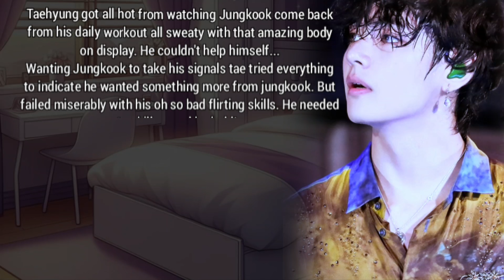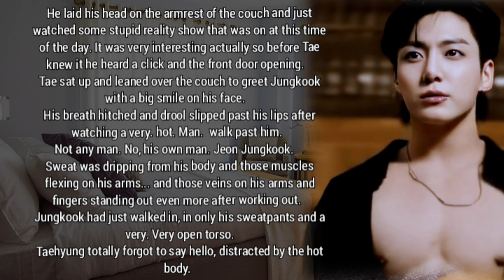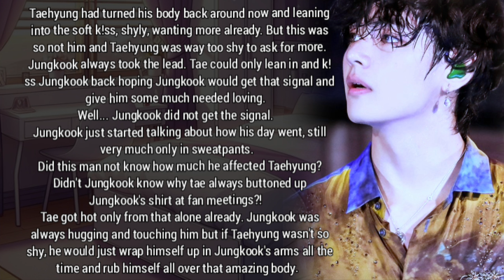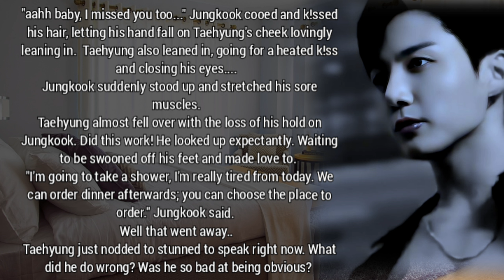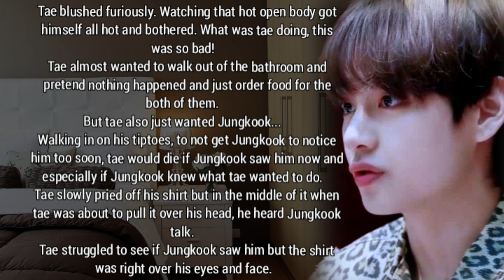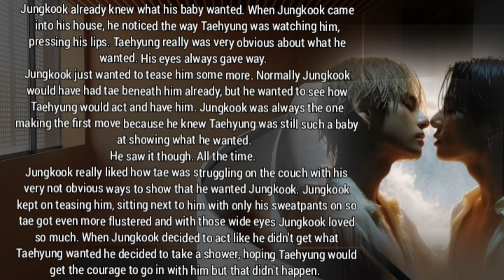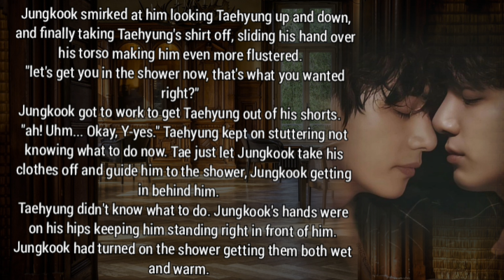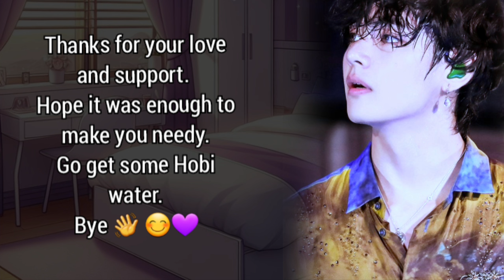When The bottom wants his boyfriend's touch So bad after saw Him shirtless [Taekook teasing oneshot]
taekook were being a part for a while and now Taehyung wants his boyfriend's touch but Jungkook is planning dumb because he wants Taehyung to be bold and admit it loud.